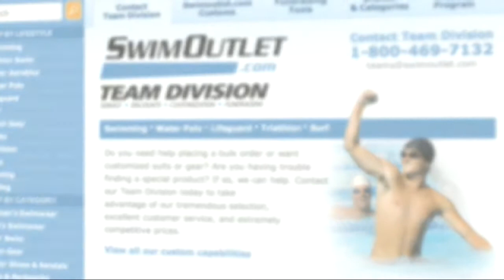Paul Le on The Morning Swim Show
Paul Le, a junior at Missouri State, talks about his amazing weekend of racing against Missouri and how the swims could translate to a wave of confidence for the team.